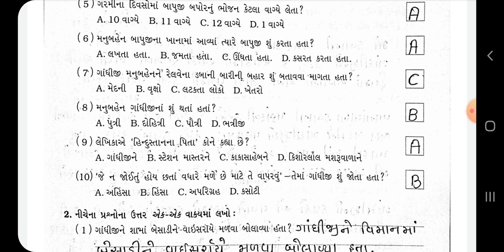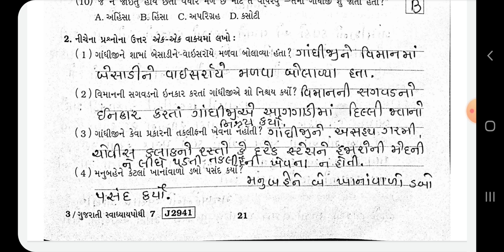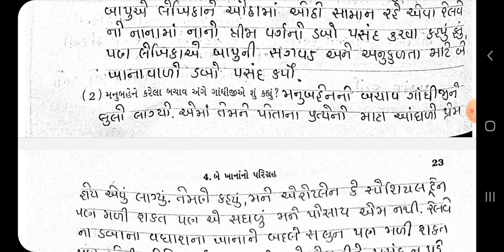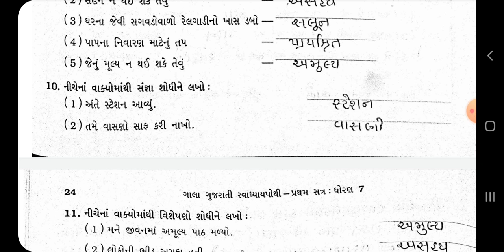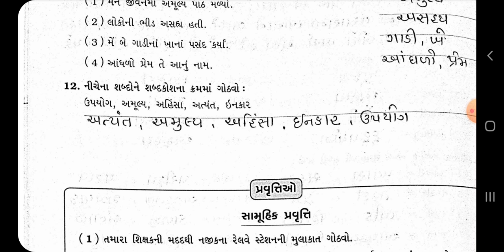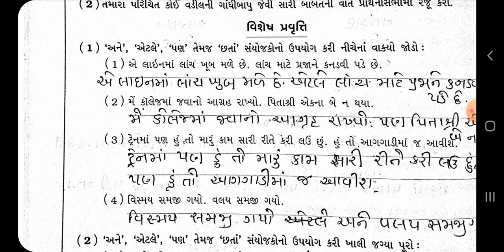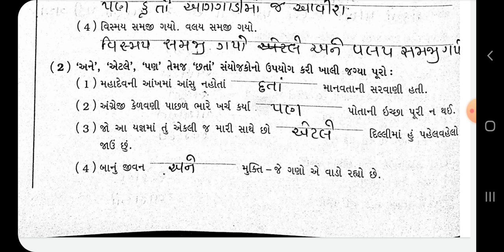dhoran 7 gala swadhyay pothi - std 7 be khana no parigrah - std 7 gujarati ch 4 swadhyay pothi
dhoran 7 gala swadhyay pothi - std 7 gujarati be khana no parigrah - std 7 gujarati ch 4 swadhyay pothi

swadhyay pothi dhoran 7 gujarati part 4
std 7 gujarati chapter 4 gala swadhyay pothi
gala swadhyay pothi dhoran 7 gujarati part 4
ધોરણ 7 ગાલા સ્વાધ્યાયપોથી ગુજરાતી પાઠ 4
standard 7 swadhyay pothi ganit
ધોરણ 7 વિષય ગણિત સ્વાધ્યાયપોથી પાઠ 4
ગાલા સ્વાધ્યાયપોથી ગણિત ધોરણ 7